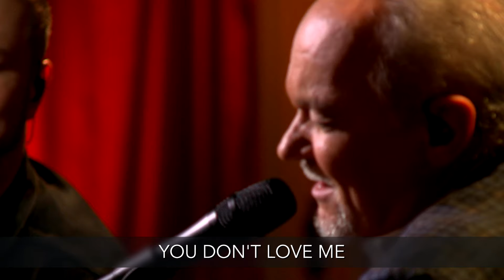Brothers of the Heart - Crying Lyric Video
Official lyric video for “Crying" - Brothers of the Heart available now!

I was alright for a while, I could smile for a while
Then I saw you last night, you held my hand so tight
When you stopped to say, ""Hello""
You wished me well, you couldn't tell

That I'd been crying over you
Crying over you then you said, "So long"
Left me standing all alone
Alone and crying,

Crying, crying, crying
It's hard to understand
That the touch of your hand
Can start me crying

I thought that I was over you
But it's true, so true
I love you even more than I did before
But darling what can I do?
For you don't love me and I'll always be

Crying over you
Crying over you
Yes, now you're gone
And from this moment on
I'll be crying, crying, crying, crying,
Crying, crying, over you